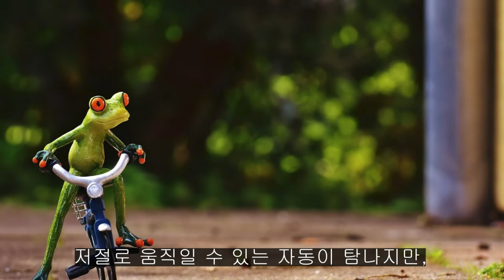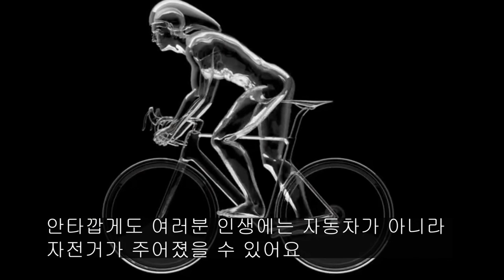37. 가스라이팅으로부터 방어할 수 있는 말 (3)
가스라이팅으로부터 속수무책으로 당하지 않는 방법을 알려드립니다